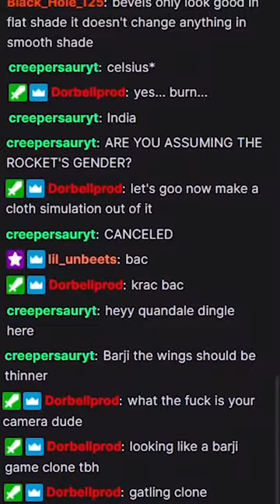Making a Game for Every Letter of The Alphabet! - Day 7